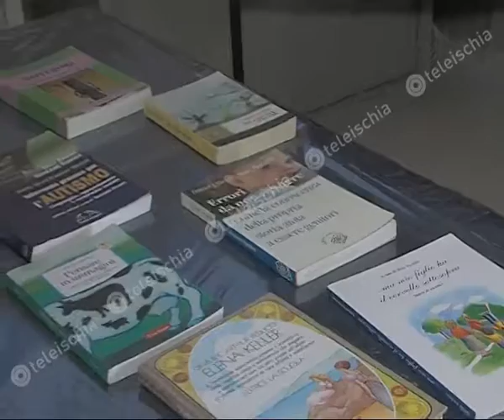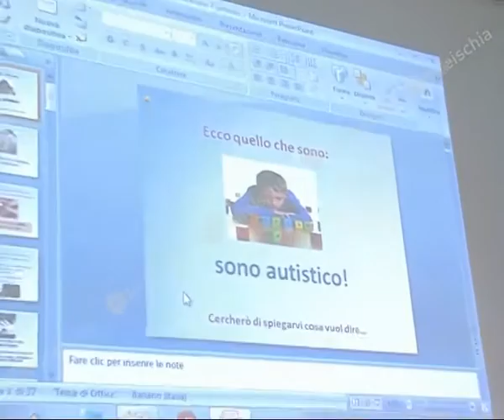Teleischia - Ischia, alla media Scotti la giornata di sensibilizzazione sull'autismo